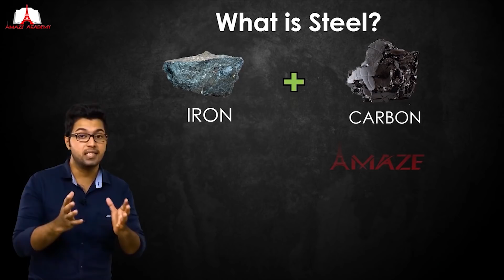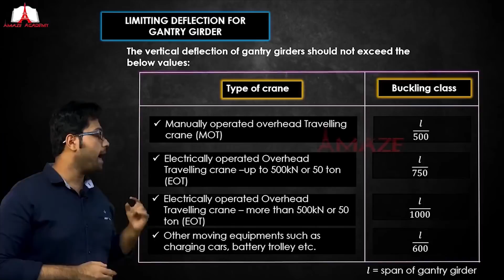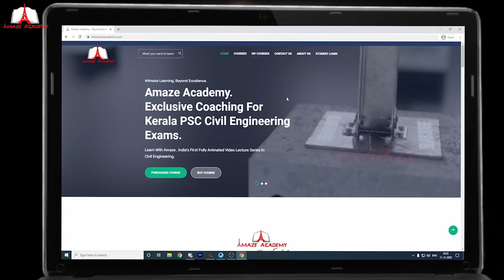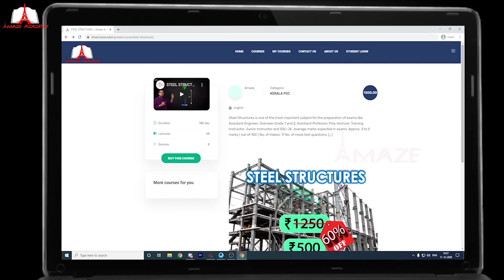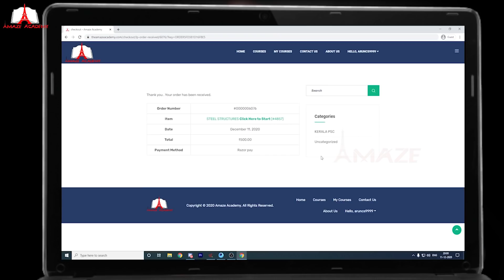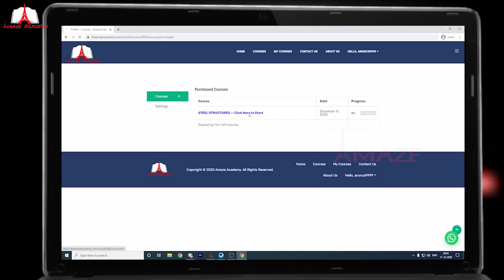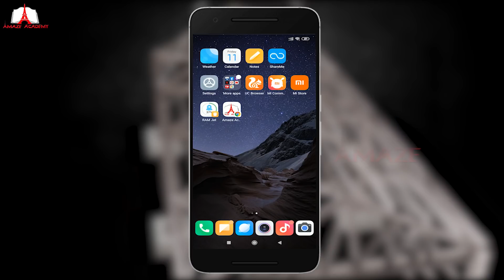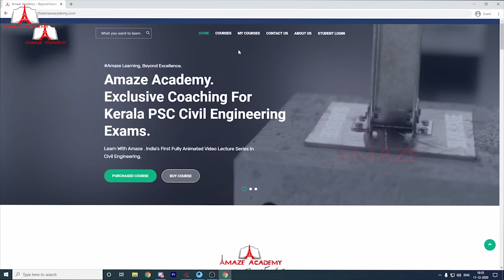AMAZE COURSES LAUNCH EVENT || AE | FIRST GRADE | SECOND GRADE | PSC COACHING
For students from Middle East, contact the WhatsApp number below: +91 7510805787

Amaze Academy launches the first ever fully animated video lecture series in India in the field of Civil Engineering.